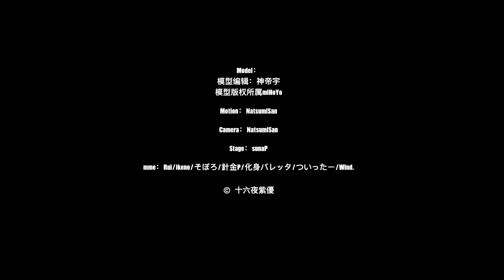【Honkai:Star Rail MMD/4K】Bronya - 「Genie」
Model：
模型编辑：神帝宇
模型版权所属miHoYo

Motion：NatsumiSan

Camera：NatsumiSan

Stage：sunaP